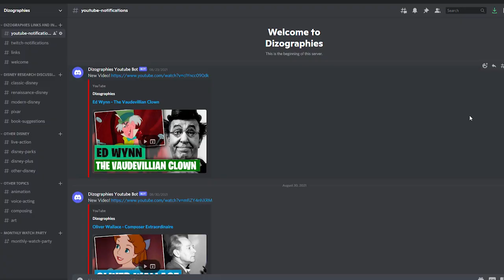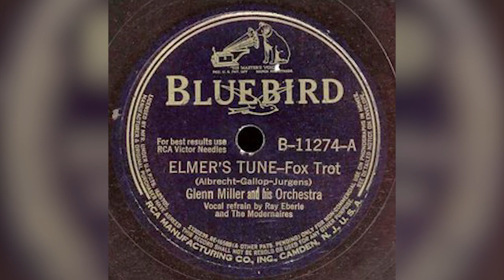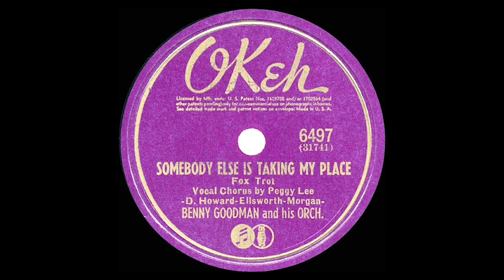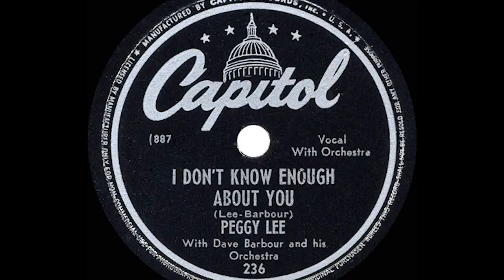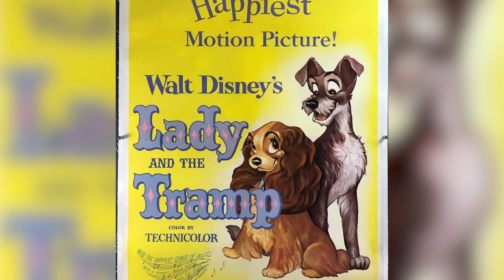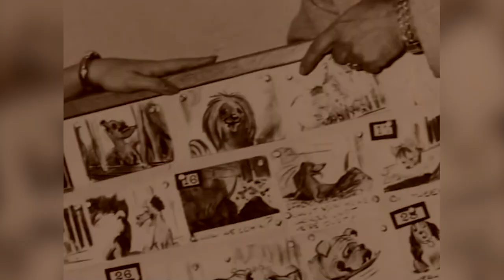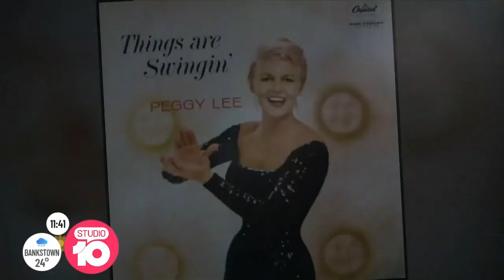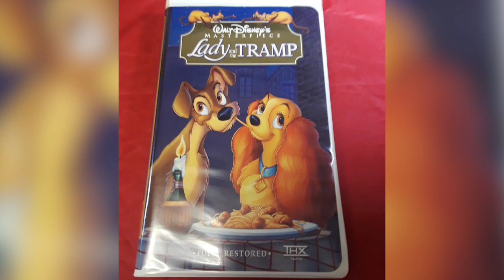Peggy Lee: Duchess of Jazz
Resources/Further Reading:
Peggy Lee - Wikipedia
Peggy Lee: The Life And Legacy Of A Pioneering Jazz Singer | uDiscover
An Examination of Black Coffee by Peggy Lee - JazzTimes